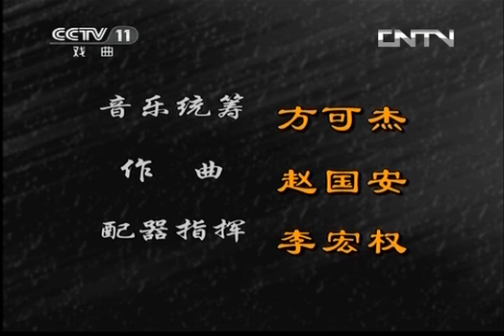空中剧院 《CCTV空中剧院》 20131107 豫剧《程婴救孤》 1/2